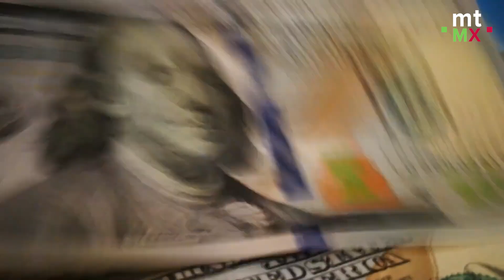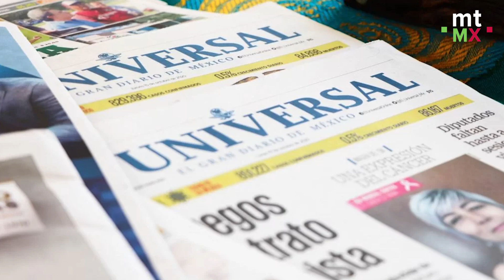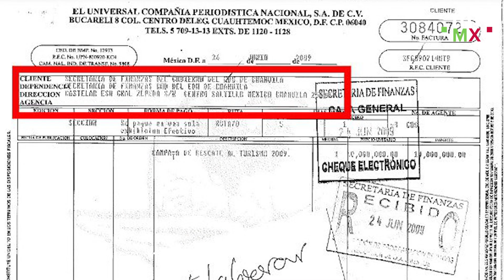EL UNIVERSAL y exgobernador PRIISTA salen ‘embarrados’ en juicio contra García Luna | Mientras tanto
Mientras los mexicanos disfrutábamos del puente vacacional, el juicio contra Genaro García Luna tomó un giro inesperado: un testigo reveló un esquema de sobornos entre el periódico El Universal y el ex secretario de seguridad.